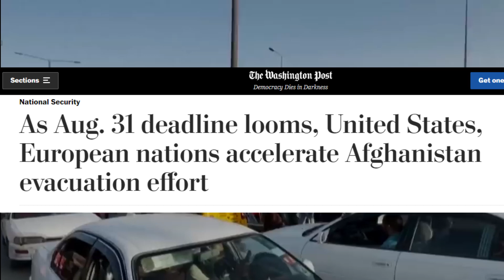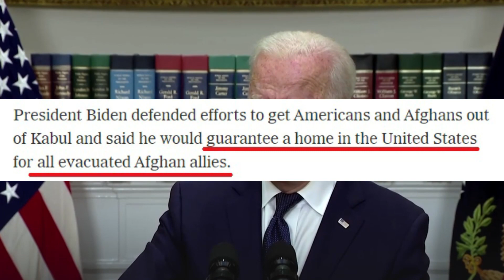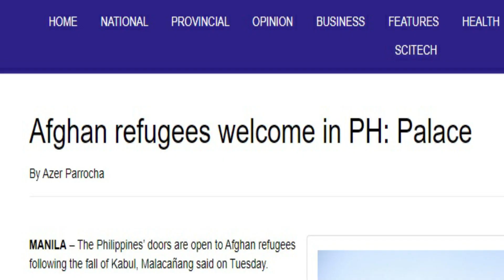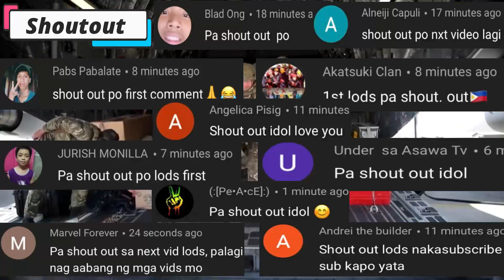Naku po! Mga hinihinalang miyembro ng Taliban nasama sa mga inilikas na Afghan refugees!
Ilang mga hinihinalang miyembro ng Taliban, at ng Islamic State of Iraq and Syria, ang nasama sa inilikas at nahuli pagdating sa airport.

Related Channels
GOOD News Philippines
Maki Trip
Pacific Defense PH
Terong Explained
Sirlester Channel
Clark TV
TopPICK
Kabayan TV